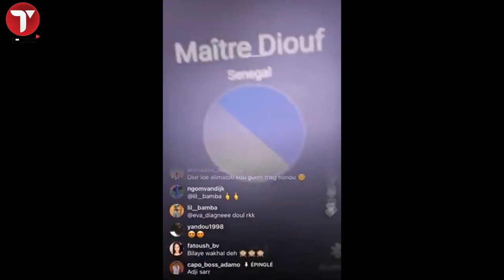Ecoutez Adamo fait parler Me El Hadji Diouf après la sortie de Adji Sarr